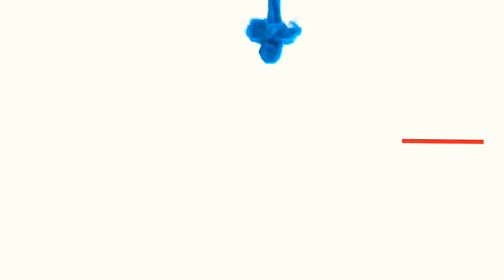Egg Sandwiches With Tea Making Eating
today I am making omelettes sandwich with Tea

 like my videos keep supporting me

Musician: LiQWYD